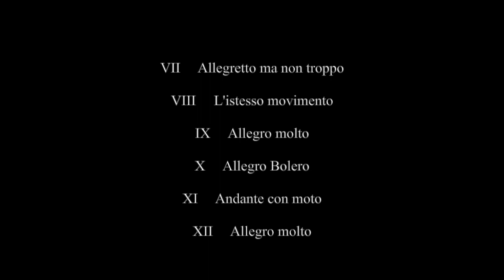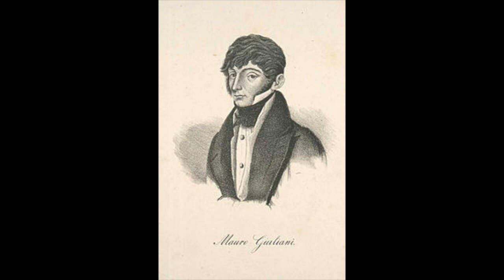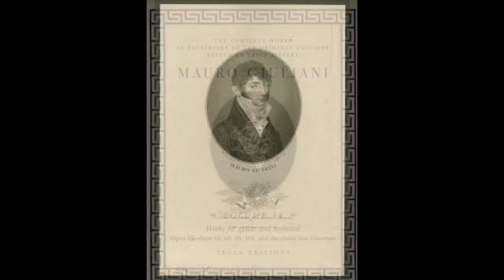Giuliani-Hummel: Gran Pot-pourri National op. 93 per chitarra e fortepiano - F. Romano, D. Costa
Gran Pot-pourri National op. 93
per chitarra e fortepiano

(scritto in collaborazione con Nepomuk Hummel)

Francesco Romano, chitarra
Daniela Costa, fortepiano
Firenze, 1992